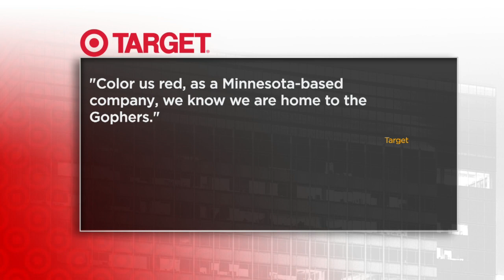Wait…The Minnesota Badgers?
A onesie had some people doing a double-take Monday at Target, reports Frank Vascellaro (0:48).